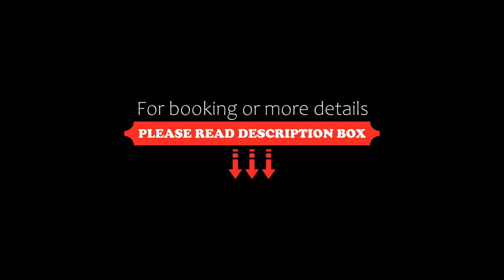HOTEL ORIENTAL EXPRESS NAGOYA SAKAE, Nagoya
About Property:
Attractively situated in the Naka Ward district of Nagoya, HOTEL ORIENTAL EXPRESS NAGOYA SAKAE is situated 400 m from Oasis 21, 2.3 km from Nagoya Castle and 3 km from Nagoya Station. The property is around 5.3 km from Aeon Mall Atsuta, 11 km from Nippon Gaishi Hall and 28 km from Nagashima Spa Land. The property is 1.1 km from the city centre and 200 m from Sakae Station.
Speaking Engli...
Property Type: Hotel
Address: 460-0003 Aichi, Nagoya, 3-16-30, Nishiki, Naka-ku, Nagoya, Aichi, Japan
Searching For
1. HOTEL ORIENTAL EXPRESS NAGOYA SAKAE - Nagoya
2. HOTEL ORIENTAL EXPRESS NAGOYA SAKAE - Nagoya Address
3. HOTEL ORIENTAL EXPRESS NAGOYA SAKAE - Nagoya Rooms
4. HOTEL ORIENTAL EXPRESS NAGOYA SAKAE - Nagoya Amenities
5. HOTEL ORIENTAL EXPRESS NAGOYA SAKAE - Nagoya Offers and Deals
Audio Credit:
Track Title: Subway Dreams
Artist: Dan Henig